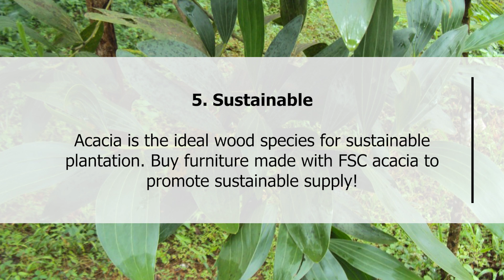Things you need to know about Acacia wood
In the second week of our wood series, we bring you one of the most versatile hardwood often used in a wide range of furniture making – Acacia.

Let's take a closer look at it with us!

*Our furniture is made of sustainable wood that comes from sustainably managed forests, and comply with EN 581.1, EN 581.2, EN 581.3, EN 1022.